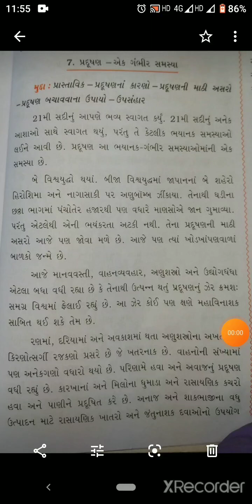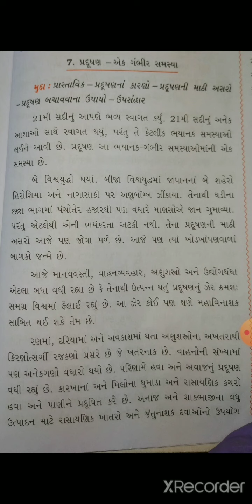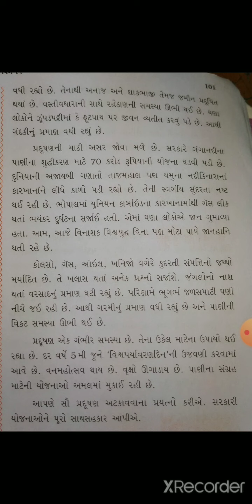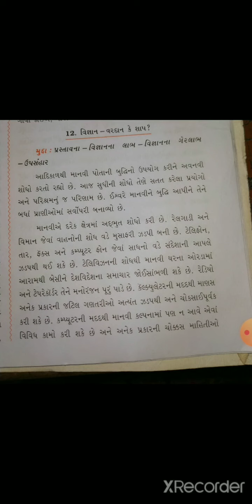STD X Gujarati Essay writing, story writing, vichar vistar